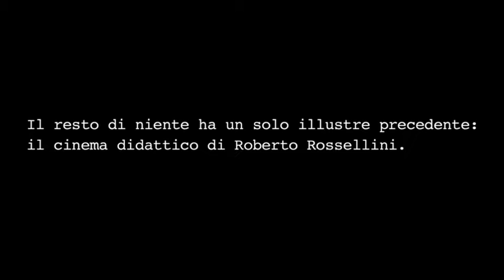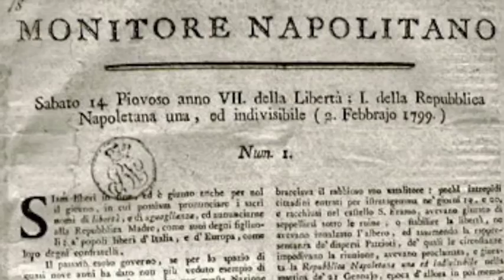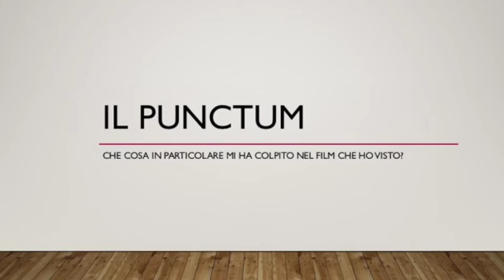cinema e filosofia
Laboratorio Etica delle Immagini in movimento
Università del Salento